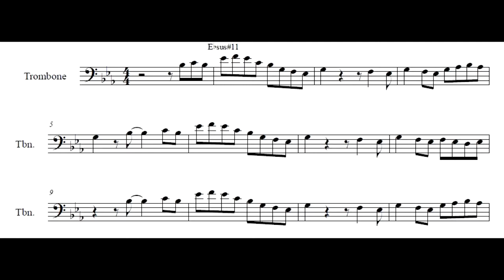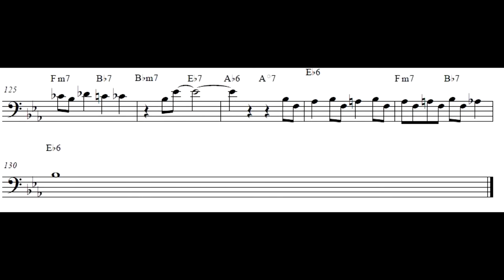Rocky Scotch - Bob Brookmeyer Solo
From the album: "The dual Role of Bob Brookmeyer"